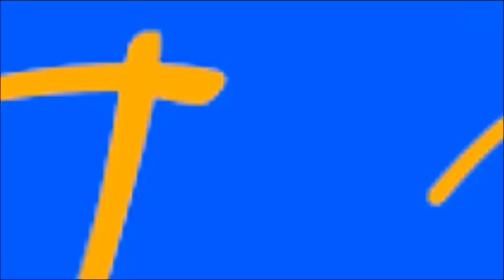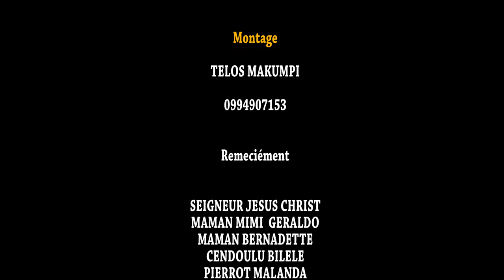PROFESSEUR TITO EP 4ème Mbalio sombo Moseka Dicaprio